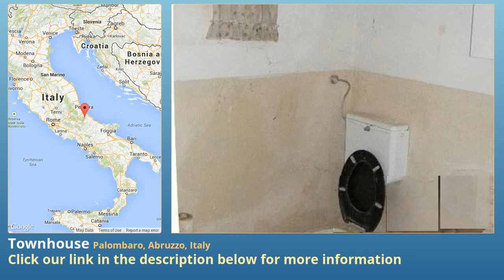Townhouse for Sale in Palombaro, Abruzzo, Italy on italianlife.today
Amazing 4 storey detached village house with beautiful views

Fantastic detached house in the centre of a beautiful medieval village where all amenities can be found. The house is spread over 4 floors and a small 1 bed apartment section of the house was lived in not so long ago. The rest of the property would need total renovations but the structure is excellent. When finished the house could offer at least 4 beds. There is a fabulous roof terrace and other terraces off different rooms which all enjoy fantatstic views over the Maiella mountain range. This property would make a superb investment and the village where it is, is simply stunning. There is a bar/pizzeria within a 2 min walk and the village also has a hotel with swimming pool that can be used by the public, restaurants and enjoys a fabulous position to enjoy the rest of this amazing region.